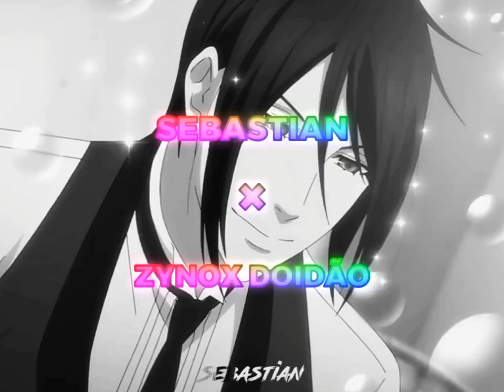PIANO AGRESSIVO 1.0 🐺🍇|Anime Edit Funk|(Collab:K4BS )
Me Abra 😏

Editzinha ❤